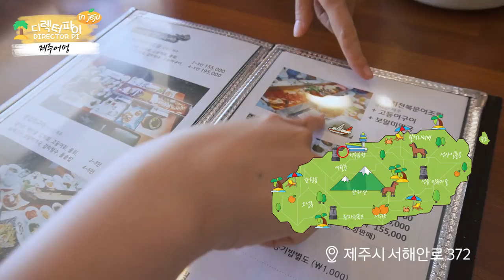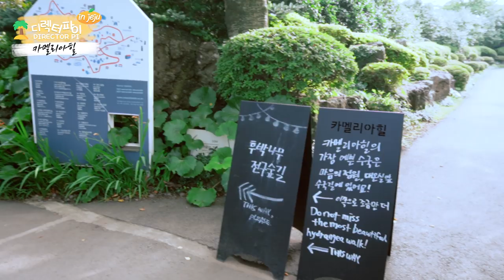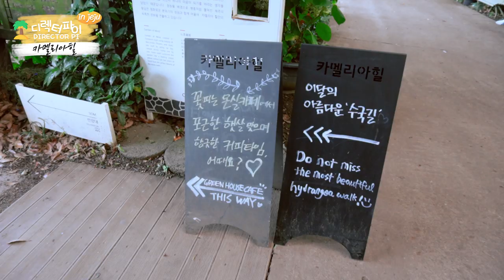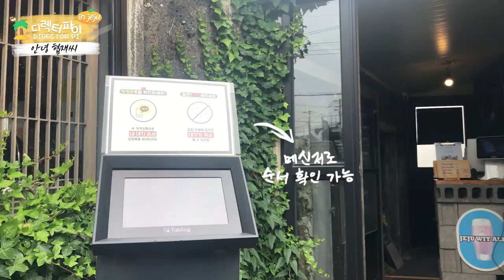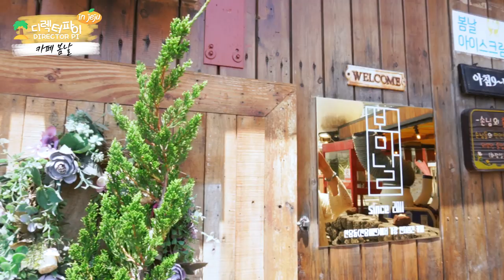(*Eng) [제주 Vlog] 디파의 비키니 특강? 👙그저 먹고 쉬는 텐션업 워크샵(feat. 직원들)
(* For English subtitles, find the wheel-shaped icon in the bottom-right corner of the video and click the third button.)

늘 옆에서 같이 테스트해 주고 응원해 주는 디파 크루들과 제주도로 워크샵 다녀왔어요. 몇년 간 이 낯설고 낯선 유튜브라는 걸 편집자와 둘이 만들면서(상념에 잠김) 많이 외로웠는데 이제 디파 채널 함께 만드는 크루들이 많이 늘었답니다.

이번 첫 워크샵에선 쫀쫀한 컨텐츠 기획 이야기도 많이 하고 텐션 올리고 왔습니다.
앞으로도 디렉터파이팀 모두 구독자님 이야기 많이 듣고 빠른 피드백과 딥한 기획으로 퀄리티 좋은 컨텐츠 제작해 나가겠습니다.
영상 시청과 댓글로 함께 해주셔서 늘 감사해요.